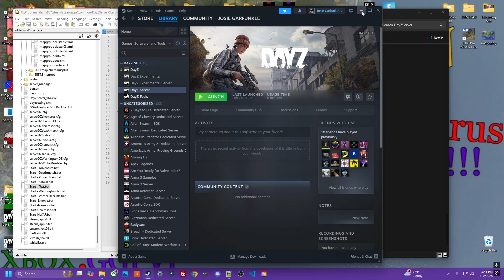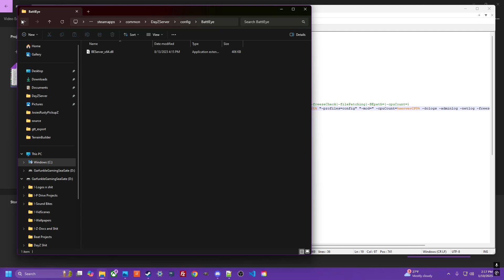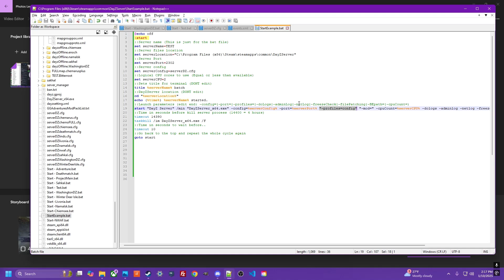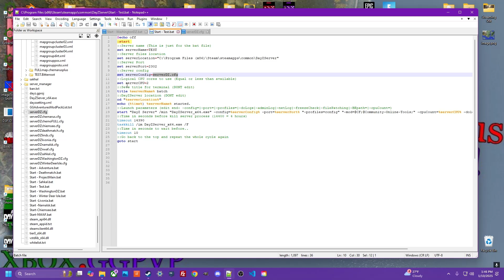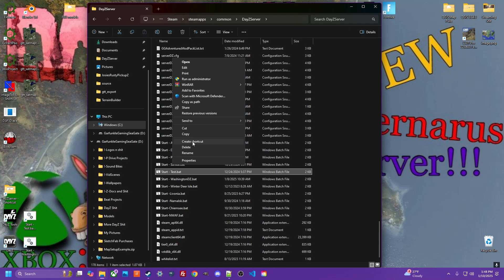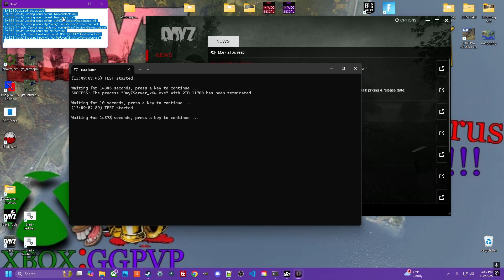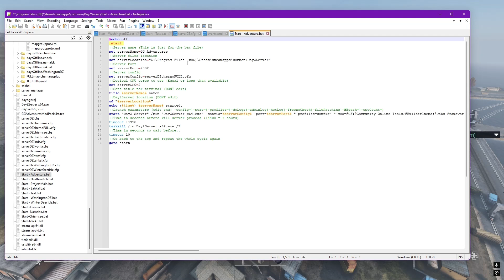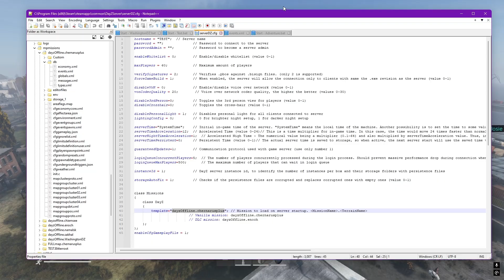DayZ Local Server Setup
LAN - Local Area Network! Why you need a local server, how to get it, and how i set mine up! If you mod servers, you NEED this to make better use of your time and learn more efficient!